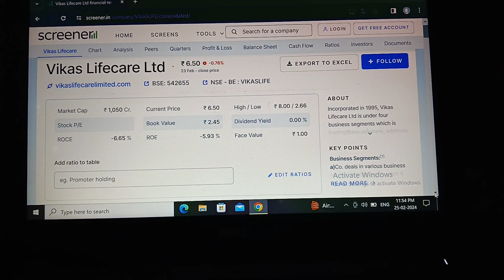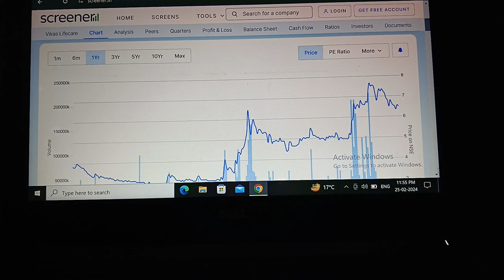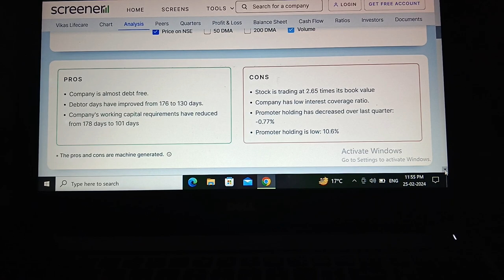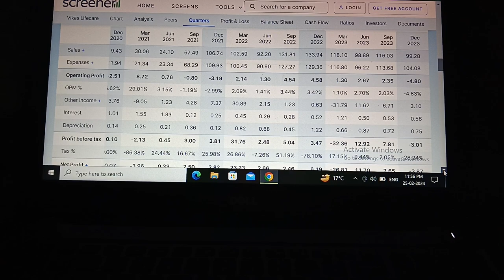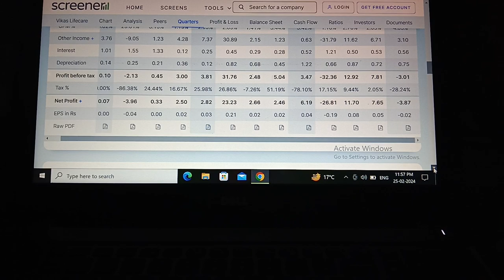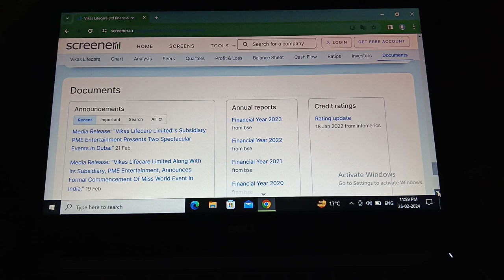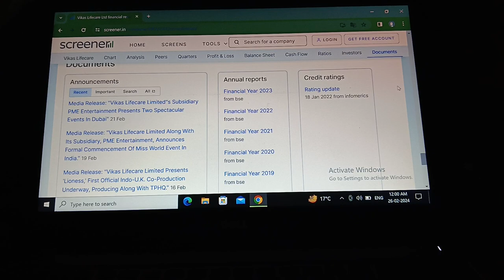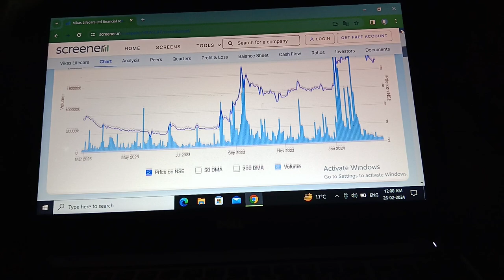Vikas lifecare ltd! Vikas lifecare ltd share!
Vikas lifecare ltd share!
Vikas lifecare ltd share latest news!
Vikas lifecare ltd share latest news today!
Vikas life!
Vikas lifecare stock!
Vikas lifecare stock latest news!
Vikas lifecare stock latest news today!
Stock market!
Stock market live!
Share market!
Share market live!
Trending video!
Live trading!
Nityankit12!

your quary:-
Vikas lifecare ltd!
Vikas life!
Vikas lifecare stock!
Stock market!
Stock market live!
Share market!
Share market live!
Trending video!
Live trading!
Nityankit12!

Vikas lifecare stock!
Vikas life!
video!
Live trading!